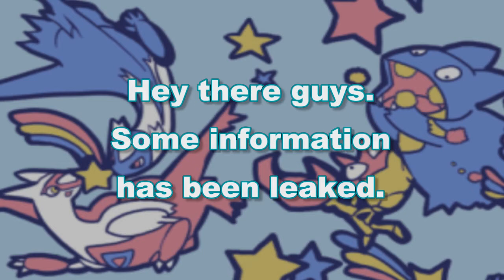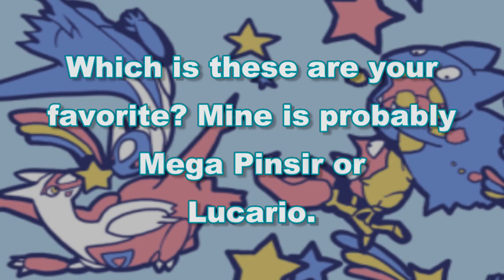Pokemon X and Y: More Shiny Mega Evolutions Revealed!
More of the shiny Mega Evolutions have been revealed, and here they are!
Intro isn't on this video because I had to rush to make this video so... yeah.